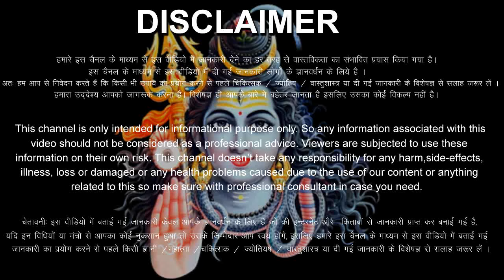धनु राशि वालों 6 से 31 दिसंबर 2024 परिवार में एक भयंकर खुशखबरी, बधाई देने वालों का मेला लगेगा Dhanu